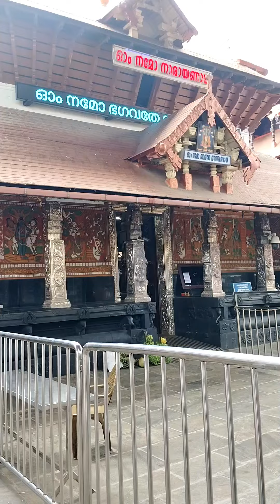ഉണ്ണിഗുരുവായൂരപ്പന്റെ ഉച്ചപൂജ നേരം🧡🙏guruvayoorappan